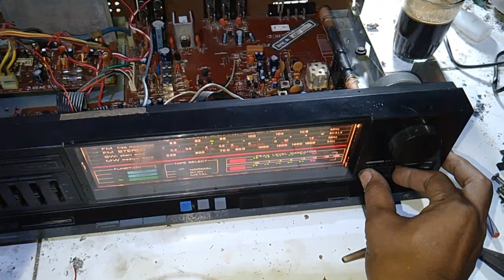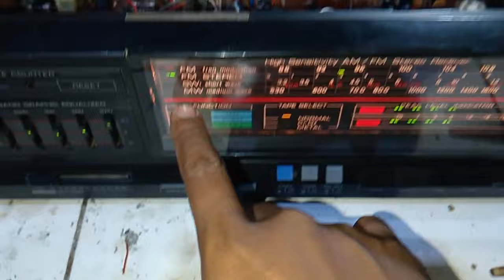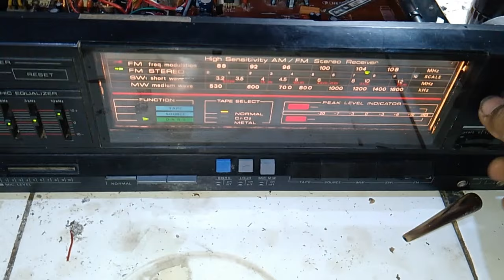SERVIS POLYTRON BIGBAND-BB235 MESIN ISTIMEWA